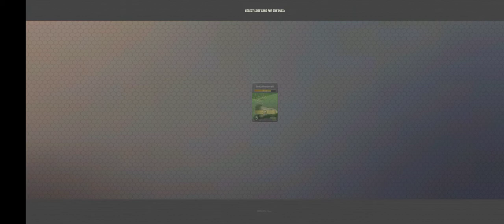Hunting clash--Hunting Himalayan Tahr in Otago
A type of wild goat belonging to the Bavidae family. It inhabitants mountain slopes, mountain forests and alpine pasture. It has a sense reddish -Brown woolly coat that keeps the body warm during cold winter. It gets lighter and less dense during the spring.